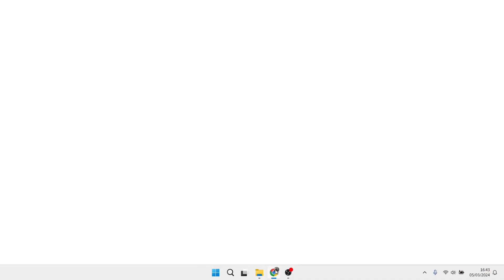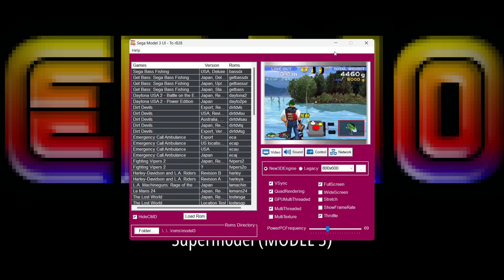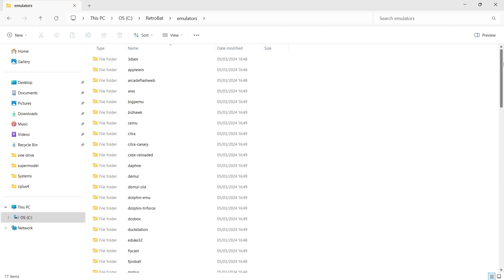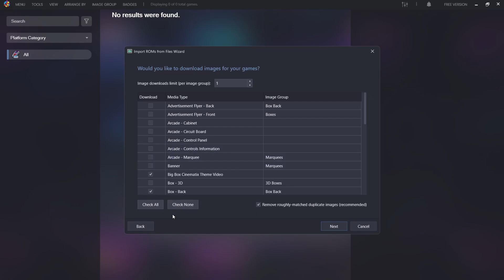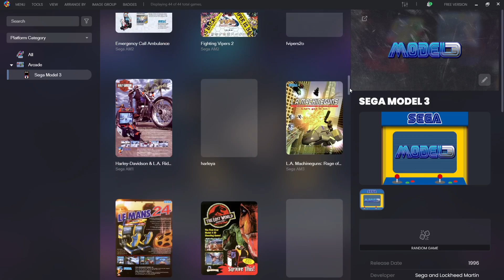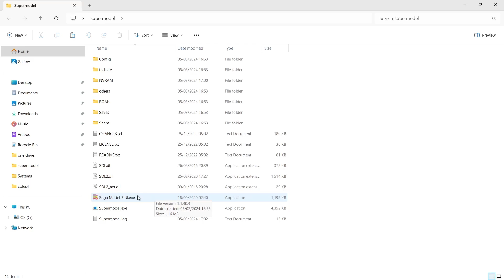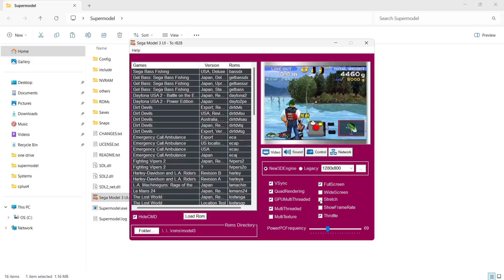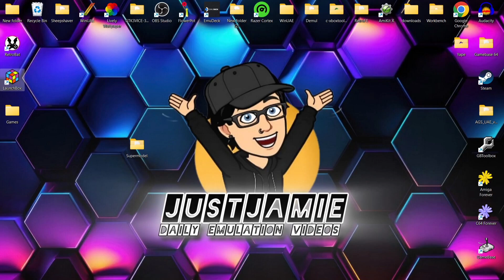Launchbox: How To Setup Sega Model 3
Today I am going to show you how to download SuperModel emulator and also the UI by using Retrobat. I am then going to show you how to import Sega Model 3 games and the SuperModel  emulator inside of Launchbox Frontend as well as show you controller mapping and video settings inside of SuperModel UI.